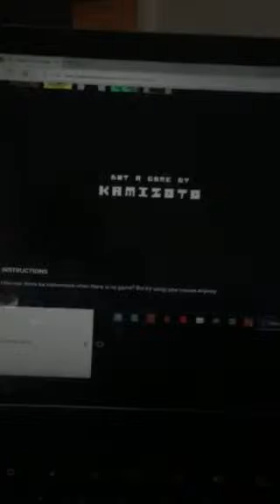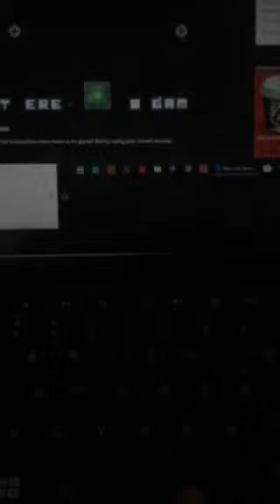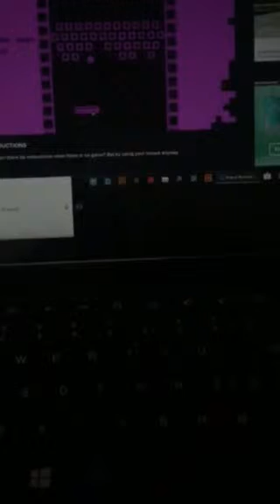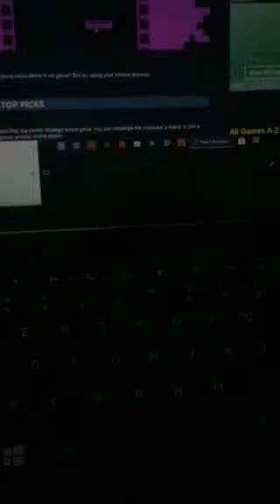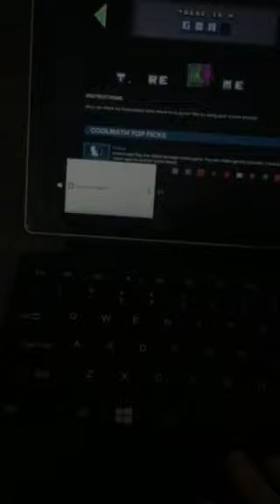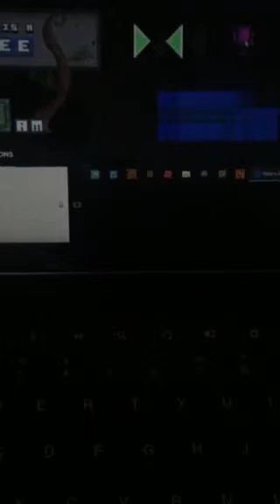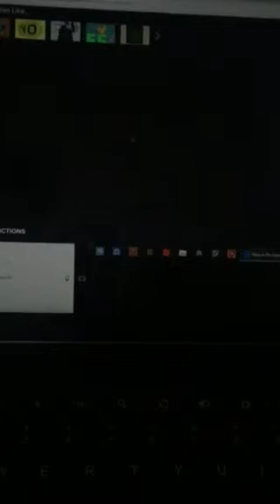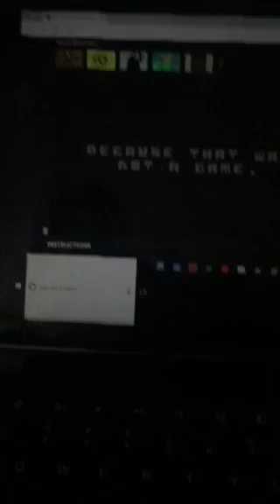There is no video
Do not watch because I am not playing a game